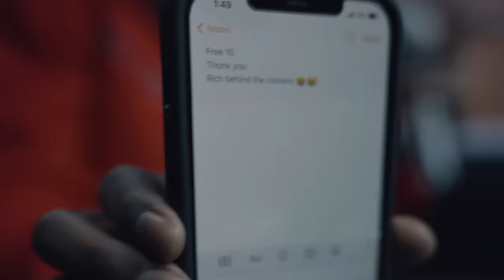YoungBoy Never Broke Again - It Ain’t Over (Interlude) [Official Music Video]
YoungBoy Never Broke Again - It Ain’t Over (Interlude)